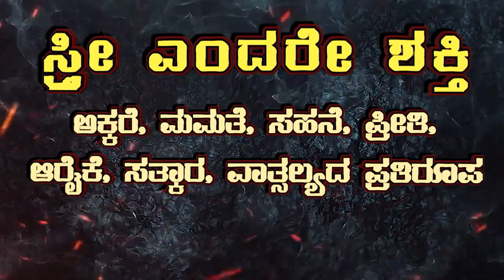ಹೆಣ್ಣಿನ ಸಂರಕ್ಷಣೆ ನಮ್ಮೆಲರ ಹೊಣೆ... ಇದು P3 ನ್ಯೂಸ್ ವಾಹಿನಿಯ ಸಾಮಾಜಿಕ ಕಳಕಳಿ...|| HAPPY WOMEN'S DAY....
ನಾಡಿನ ಎಲ್ಲ ಮಹಿಳೆಯರಿಗೂ P3 ನ್ಯೂಸ್ ವಾಹಿನಿ ವತಿಯಿಂದ "ಮಹಿಳಾ ದಿನಚರಣೆಯ ಶುಭಾಶಯಗಳು"...
ಮಹಿಳಾ ದಿನಚರಣೆಯ ಅಂಗವಾಗಿ ಇದೊಂದು ಸಮಾಜಕ್ಕೆ ಸಂದೇಶ ಸಾರುವ ಕಿರುಚಿತ್ರ.